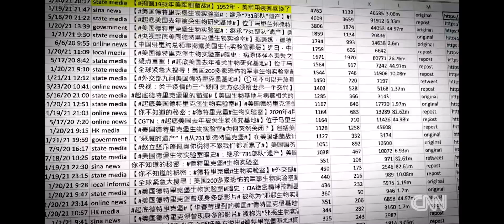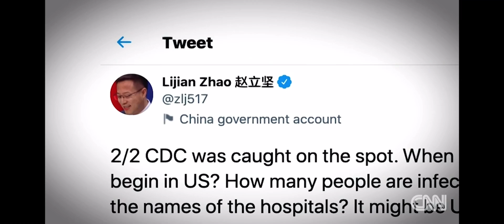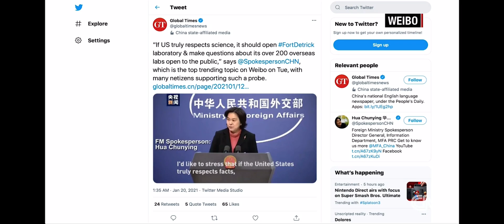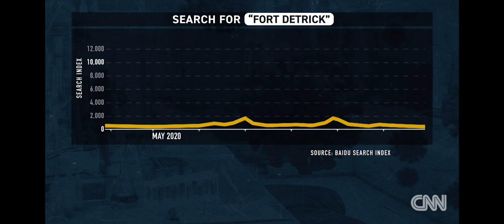Coronavirus - China blames the US ARMY for importing it to Wuhan - 2021